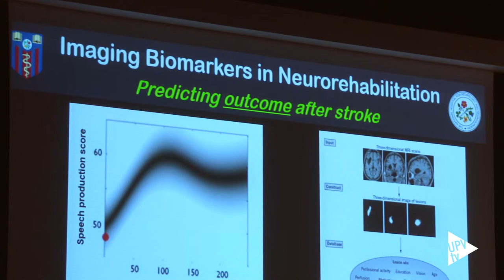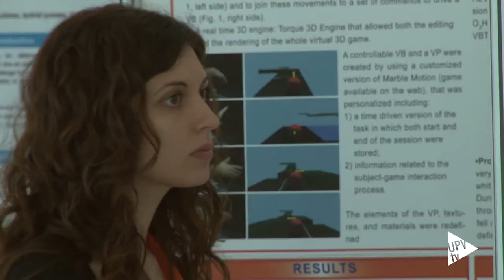Noticias @UPVTV: RehabWeek 2015 [11-06-2015]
Más de 500 científicos, médicos e ingenieros de todo el mundo, expertos en el ámbito de la neurorrehabilitación, participan en el encuentro internacional Rehab Week que se celebra en Valencia desde el pasado martes. Organizado por el Labhuman-I3BH de la UPV y el Servicio de Neurorehabilitación y Daño Cerebral de los Hospitales NISA, supone un importante foro para conocer los últimos avances en el ámbito de la neurorrehabilitación y la rehabilitación virtual.